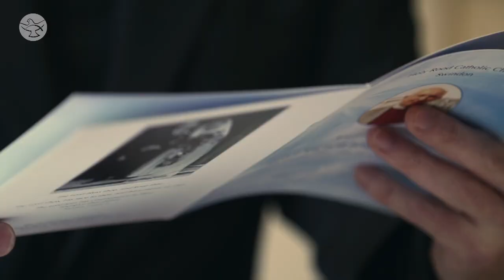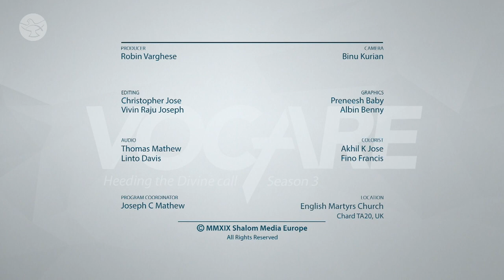Fr. Dominic Findlay-Wilson | VOCARE Season 3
How can you believe in God and study evolution at the same time? How can you be a believer? The world always puts a lot of pressure on us to get results and to be successful in a material way.  We find ourselves running in circles trying to achieve and be the best.  So if you want to make God laugh, just tell Him what your plans are in life. But if you want to know what HIS plans are for you, try listening to His voice and be faithful to Him.